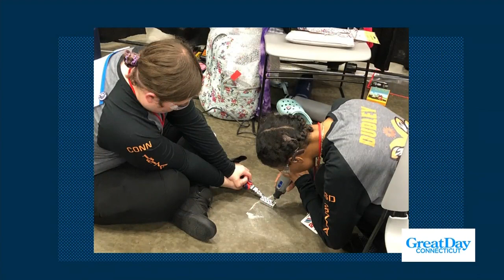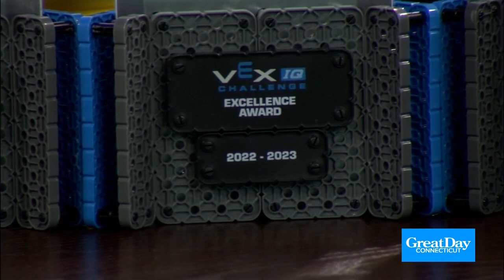American School for the Deaf are VEX Robotics Champions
Jeffery Bravin, executive director, and the team talk about the students' success at Vex World Robotics Championship.